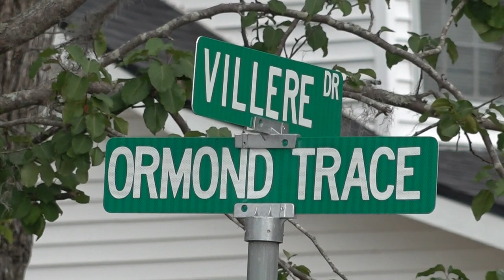Still no charges in Destrehan shooting following car crash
A car crash led to a shooting in Destrehan Tuesday. The St. Charles Parish Sheriff's Office has not said if either of the men involved will face charges.